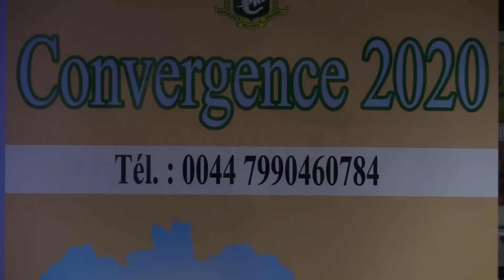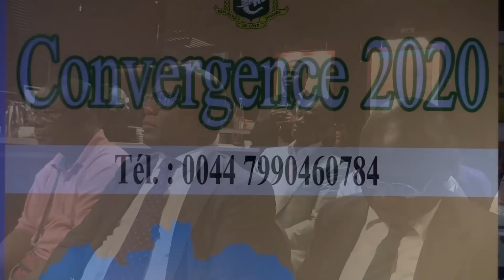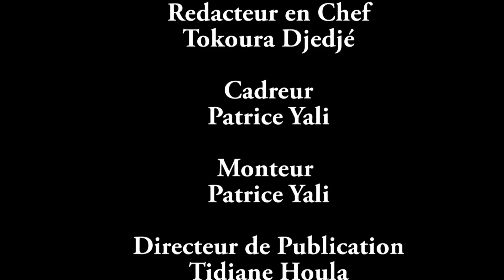EXCLUSIF PRO-GBAGBO ET PRO-OUATTARA SE PARLENT A PARIS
« Convergence 2020 » une association qui se veut une plate-forme de réflexion et d'action engagée à relever les défis majeurs de la réconciliation en Côte d'Ivoire était face aux médias ce vendredi 27 juin 2014 à Paris. Et pour l'occasion, Aly Touré, le président de l'association proche du RDR avait des invités spéciaux peu ordinaires : Abel Naki et Zap Krasso, deux fortes têtes de la galaxie pro-Gbagbo.